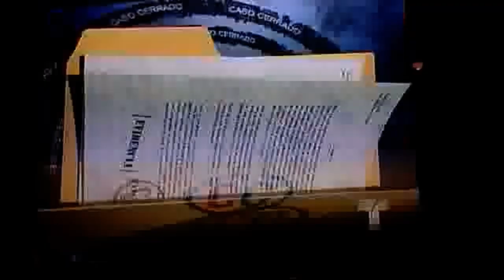Lo Mejor De Caso Cerrado 2011 - TU SI MIS HIJOS NO (1/2)